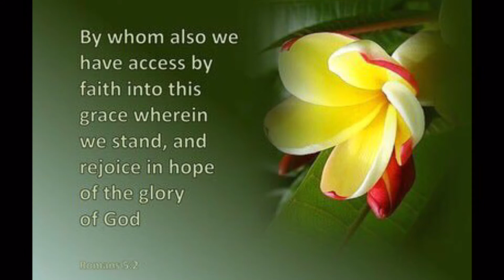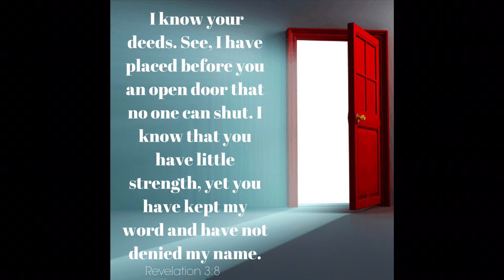Prophetic Word: ACCESS 🗝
Music in Video:

Your Gentle Touch, (I don’t own rights to music)

Walking In the Power of God's Word (WIPGW)
c\o Tilisa Kay
3961 Floyd Road Suite 300 148 Austell, GA 30106

In need of prayer and/or a word of encouragement?